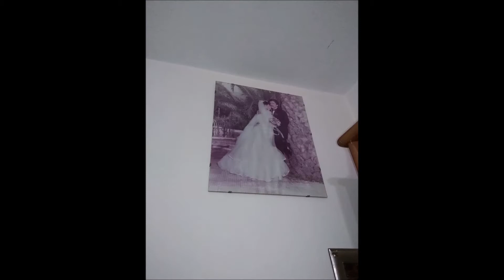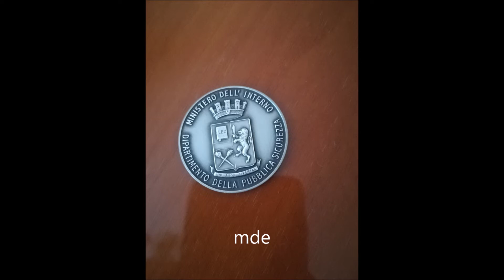ispettore capo Polizia di Stato Giuseppe Di Rubba mio padre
L'ispettore capo della Polizia di Stato Giuseppe Di Rubba, mio padre, un esempio di onestà, lealtà, laboriosità e semplicità d'animo.

Musica e parole del maestro Nino D'Angelo "'O Pate"